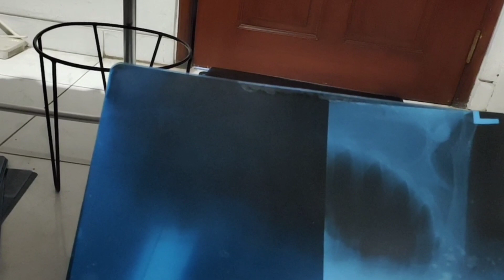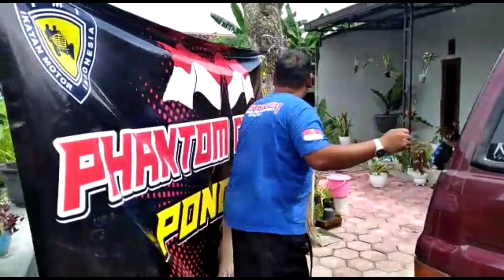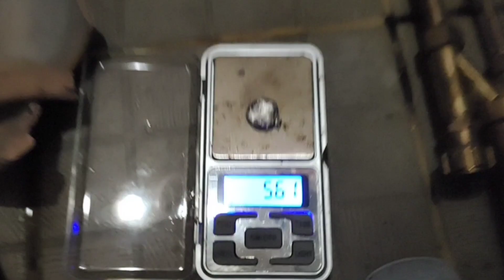Cara mengolah plastik Rontgen dengan nitrit acid mendapatkan perak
0:00 dinar thox
0:16 Cara mengolah plastik Rontgen dengan nitrit acid mendapatkan perak
1:05 menimbang plastik rontgen 1 kg
3:19 memasukkan nitric acid ke ember hitam
5:41 cairan putih
6:47 penambahan garam
9:14 endapan perak
10:55 penyaringan endapan ke tissue
13;50 pembilasan air panas
15;16 proses rosting di kowi dengan kompor
16:12 proses pembakaran
17:06 penambahan soda api, gula dan pijer/borak
18:05 pengambilan perak hasil pembakaran di kowi
18:38 hasil peraknya 5,6 gram

link video
1. cara membuat garam sendawa secara DIY
2. cara membuat aqua regia/ air raja
3. cara menghitung kadar dan prosentase timbang air
4. cara mengolah plastik rontgen dengan soda api hasilkan perak